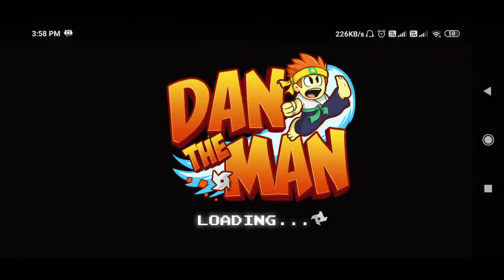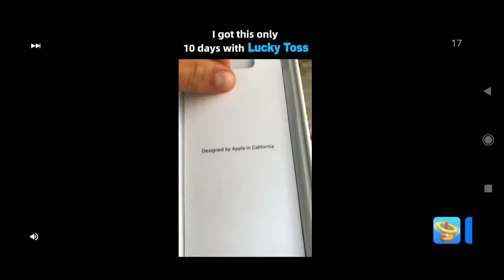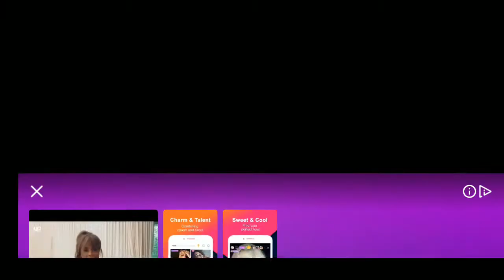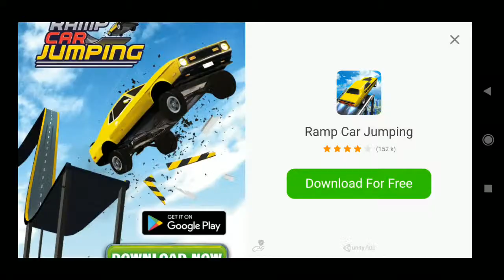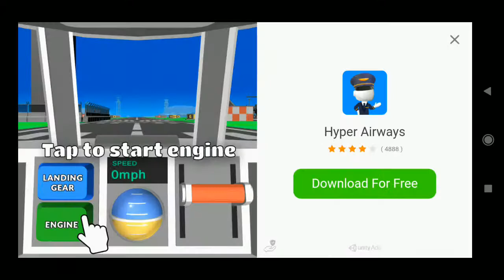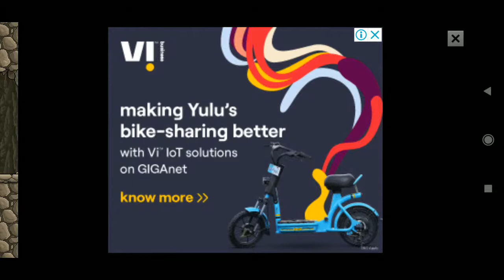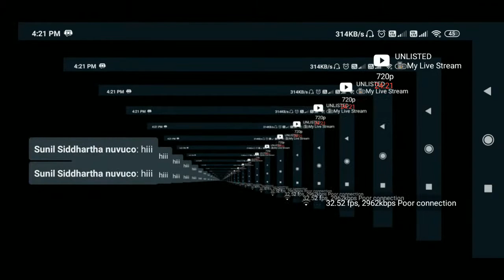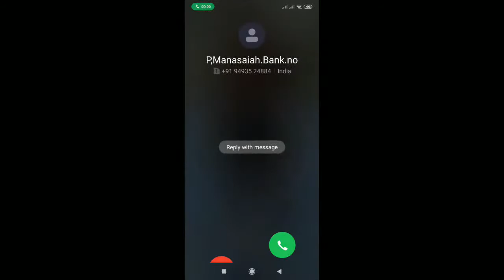Dan The Man Live Streem Barry vs. Dan The Man | Short Dan the Man animation